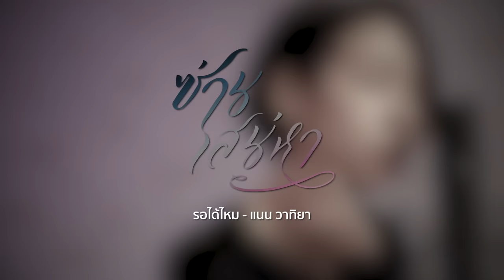รอได้ไหม Ost.ซ่านเสน่หา | แนน วาทิยา | Official MV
รอได้ไหม Ost.ซ่านเสน่หา

ศิลปิน :  แนน วาทิยา
คำร้อง : มณฑวรรณ ศรีวิเชียร
ทำนอง : เรืองกิจ ยงปิยะกุล
เรียบเรียง : บุรินทร์ สุภัครพงษ์กุล

เจ็บปวดจากการถูกกระทำ ใจมันบอบช้ำมาเท่าไหร่
ยังกลัวเหลือเกิน ที่จะรักใคร ฉันไม่กล้าพอ

กว่าจะเปิดใจได้อีกครั้ง นานสักแค่ไหนที่ต้องรอ
กว่าจะเริ่มใหม่ และไปได้ต่อ ฉันคงจะขอมากเกินไป

**เธอรอได้ไหม ที่ใจฉันต้องการ มันไม่ใช่เพียงแค่เวลา
แต่มากกว่านั้น มันต้องใช้ความกล้า ฉันก็ไม่รู้ว่าเมื่อไหร่
รอให้ถึงสักวัน รักครั้งสุดท้ายของฉัน จะเป็นเธอ

ถ้าหากจะรักอีกสักครั้ง ใจมันยังหวังไว้เสมอ จะไม่รักใคร
ถ้าไม่รักเธอ ฉันก็ยังคงเชื่ออย่างนั้น

(ซ้ำ **)